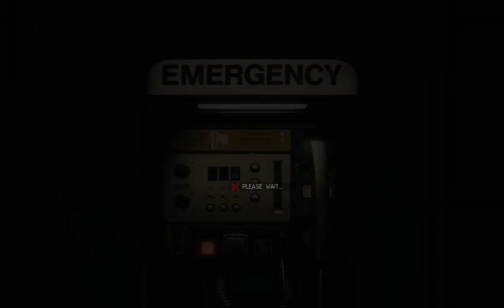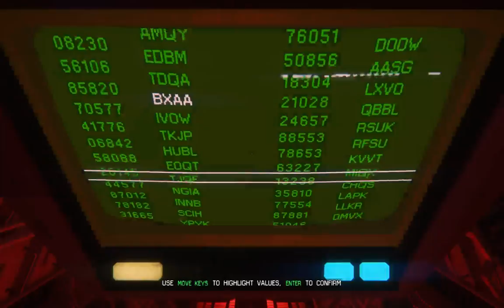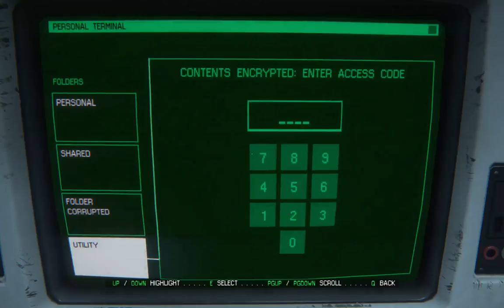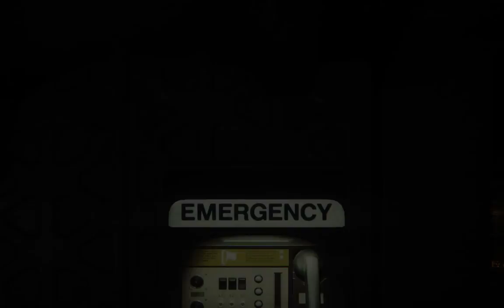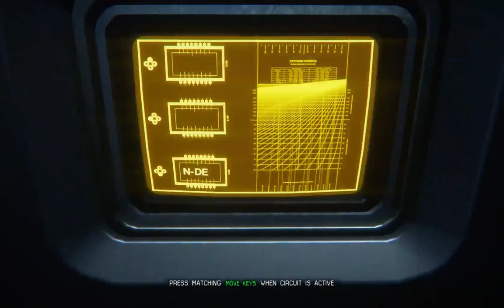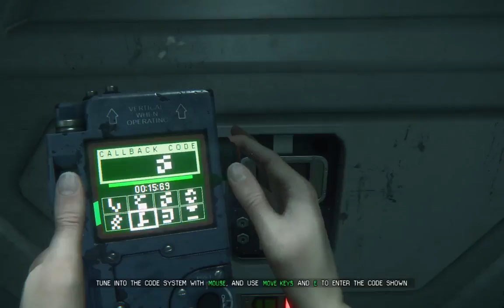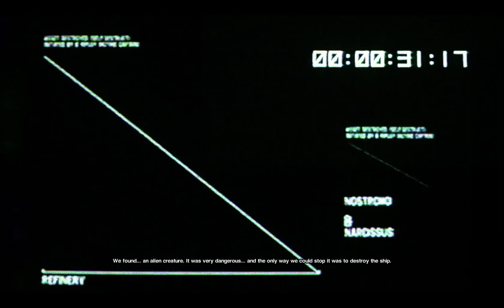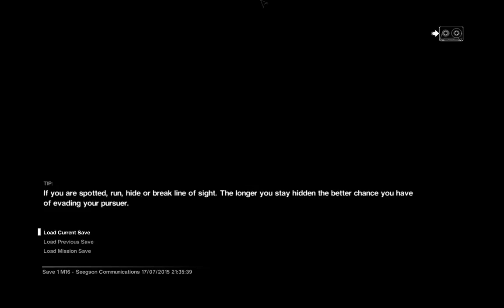Alien Isolation: Archives, THE NEST and Talk talk tyme! - 1 / 2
ONWARD TO DEATH AND TERROR! D: